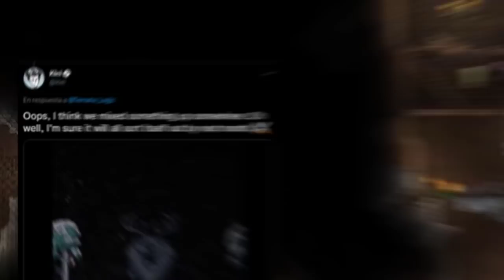LO MAS IMPORTANTE RESUMEN DE LA ACTUALIZACION - TODO LO QUE SABEMOS HASTA AHORA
El link de nuestro discord para que disfrutes de platicas a menas UwU